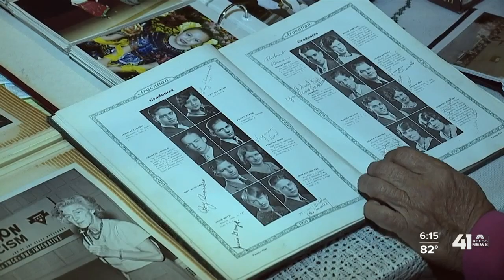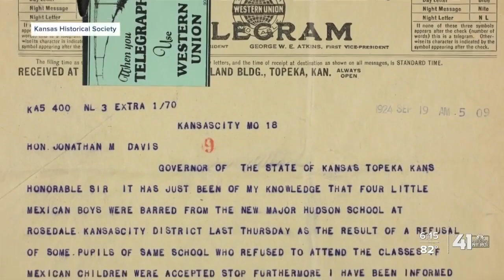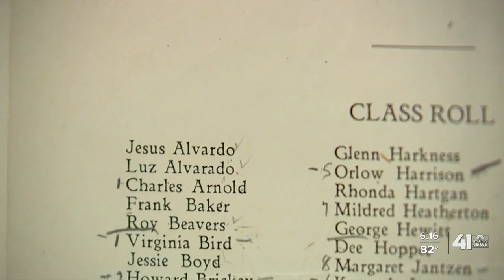Remembering 4 students who challenged school segregation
When segregation kept Mexicans out of local high schools, four students set out to challenge the system and change that narrative for themselves and future generations.